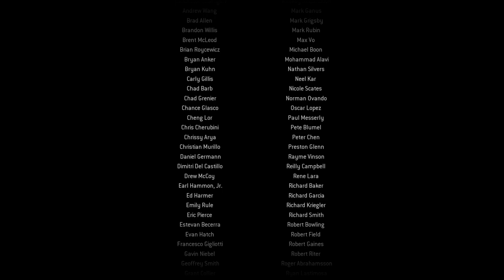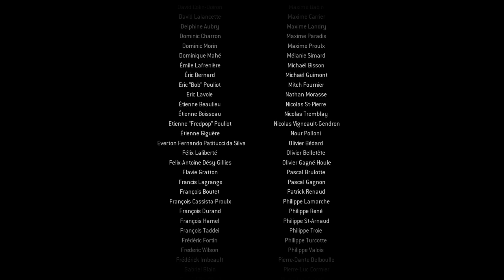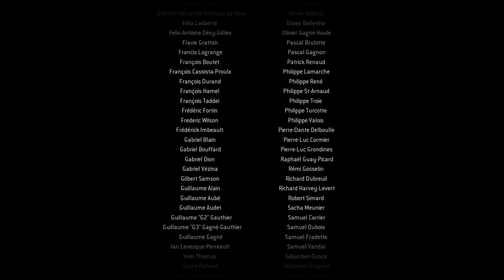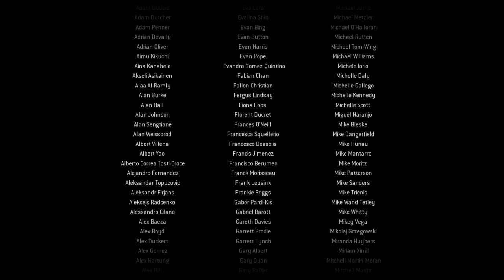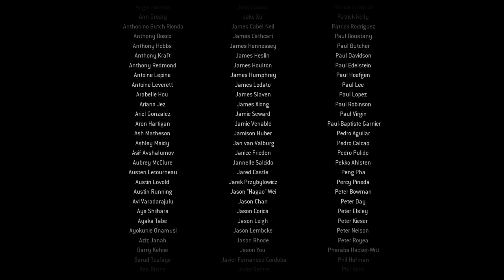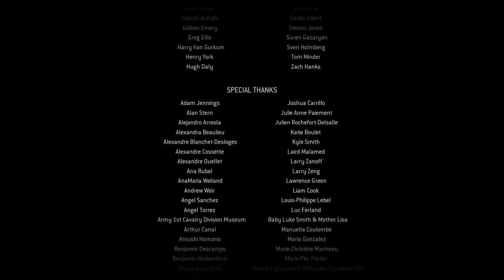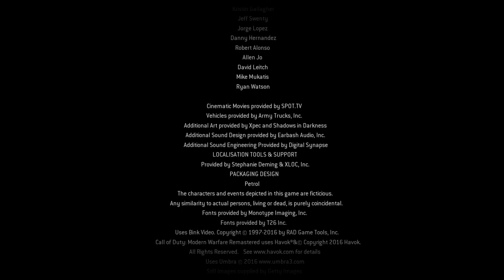Call of Duty: Modern Warfare Campaign Remastered GAME OVER